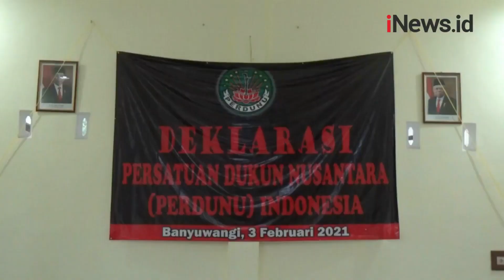Persatuan Dukun Nusantara Gelar Festival Santet di Banyuwangi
Sejumlah orang mendeklarasikan Persatuan Dukun Nusantara, Rabu (3/2/2021). Para dukun tersebut menggelar Festival Santet di Desa Sumberarum, Songgon, Banyuwangi, Jawa Timur. Hal tersebut terdorong oleh kondisi praktik perdukunan yang mulai rusak. Akibat praktik dukun-dukun palsu yang kerap menipu banyak orang. Dengan pembetukan organisasi semua anggota akan terdata identitas dan keahliannya. Sehingga diharapkan tidak ada lagi dukun abal–abal yang berujung pada penipuan.

Android: inews.id/android
iPhone: inews.id/ios